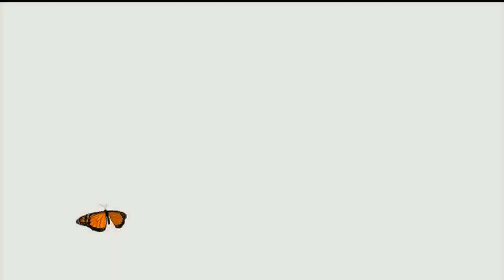quem mijou aqui?